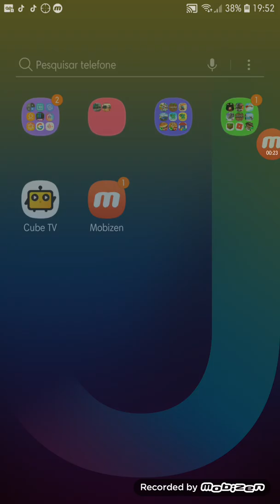10 de dezembro de 2018